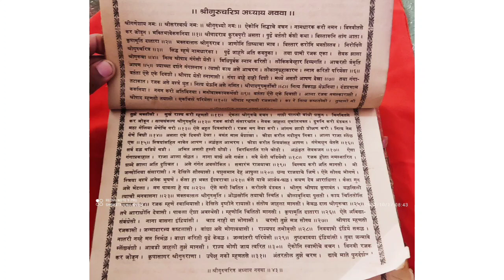अवश्य ऐकावे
*अधिक माहितीसाठी*
श्रीकेतन कुलकर्णी* छत्रपती संभाजीनगर
स्वामी सेवा कशी करावी
स्वामी मूर्ती
स्वामी समर्थ मूर्ती
स्वामी फोटो

Religious dharmik
Swami Pooja
Swami Bhakti